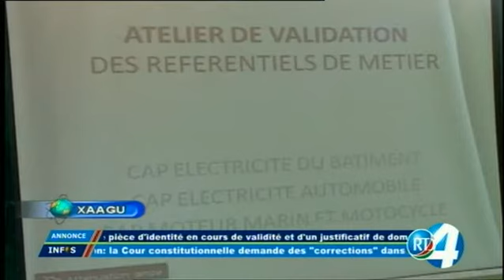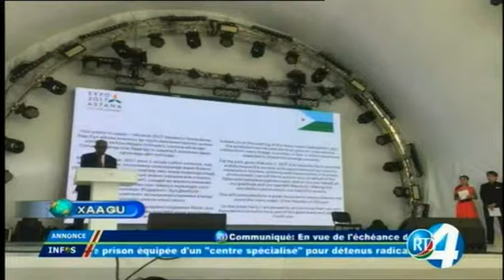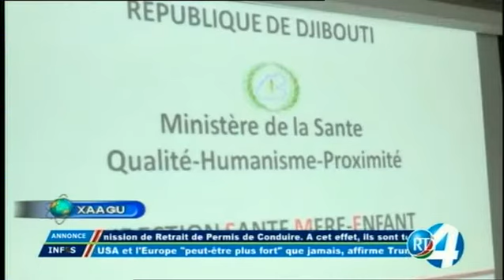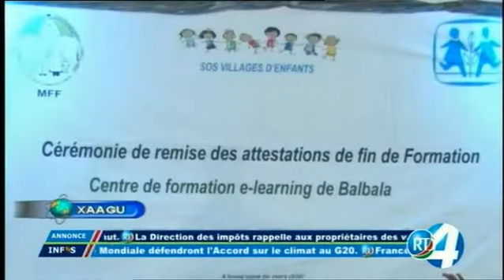Télé Djibouti Chaine Youtube : JT en Afar du 06/07/2017